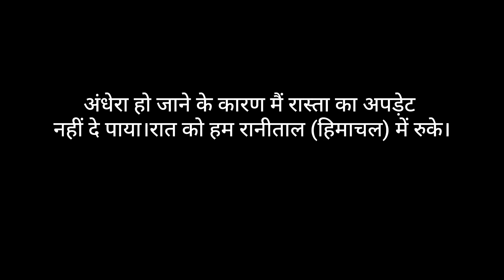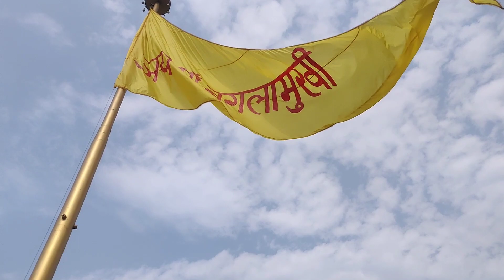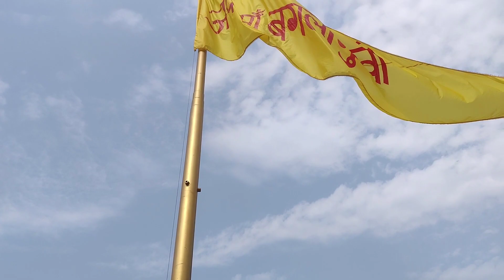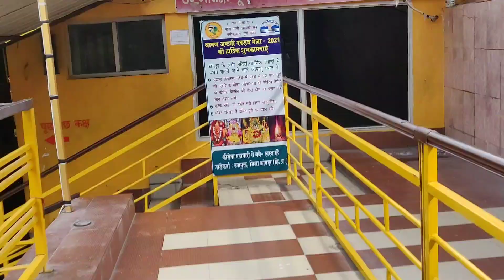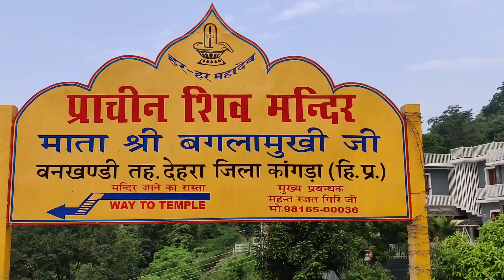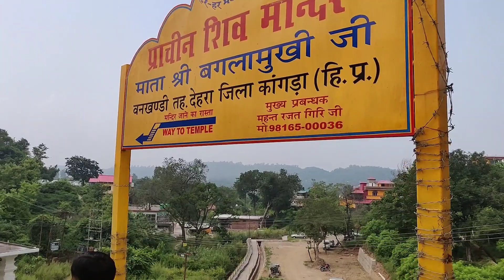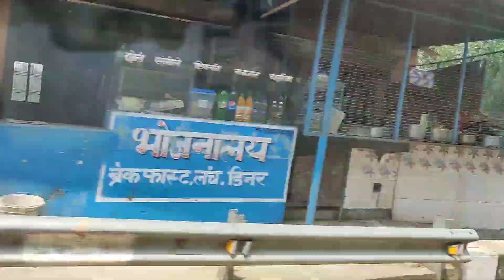Vlog #2#Mata Baglamukhi Temple#Bankhandi#himachal #2021